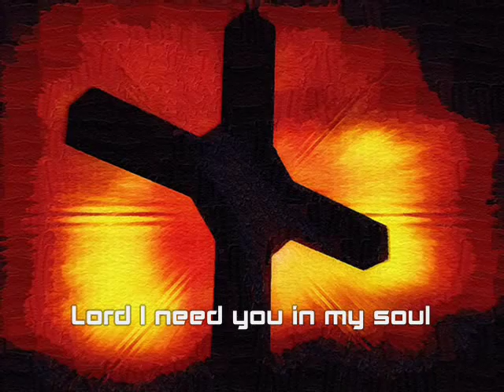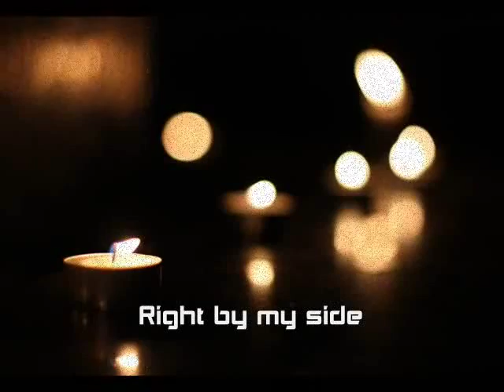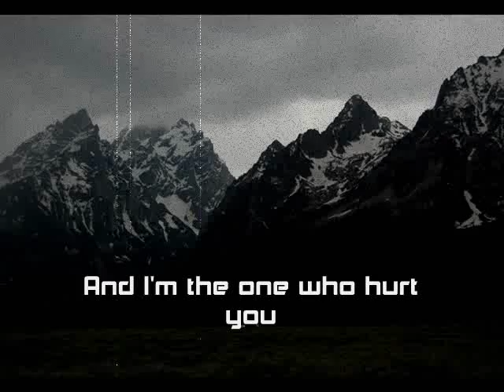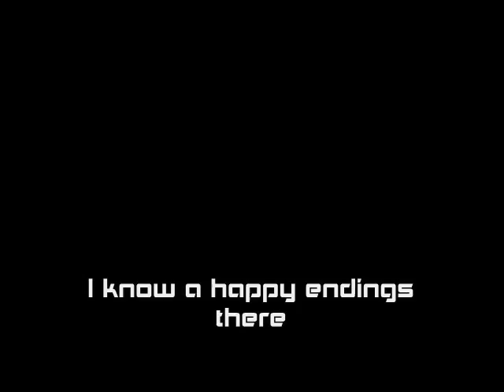★ Author of Life - an Original Christian Song [MV]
Christian song written and performed by me for TCC One Love album at Music Training. Mixing and re-mastering done by Kou and David Yang.

Sorry for my horrible singing voice... I was sick with a cold and my throat was hurting when we were recording this. =(

Video mixed by me. Most of the photography was taken by me (the nature ones), the rest of the images are from sxc.hu (free stock photos). Photos taken in O'ahu, Hawaii - Newport, Oregon - Red Sunset Park in Gresham, Oregon - Yellowstone National Park and Grand Teton National Park in Idaho/Wyoming.

Lyrics:

[verse 1]
My heart is stretched onto this blank page
I'm waiting for my author's purpose
I know the ink is yet to show
It was your blood that paid my toll
Lord I need You here in my soul

[pre-chorus]
You're the One who saved me
You picked me off the ground

[chorus]
I may have lied
I know I tried
You're still right here
Right by my side
You're writing pages of my life
I know a happy endings there

[verse 2]
The chapters in my lifes a mystery
But I know You'll be there for me
There is a bookmark in my soul
It is the guide that helps me grow
You're the truest love I'll ever know

[pre-chorus]
And I'm the one who hurt You
But You still love me so

My hurt is gone
Lord I'll be strong
My covers torn
But I'm reborn
You keep me stable on the shelf
Lord You're the 'Author of My Life'

Lord You're the Author of All Life